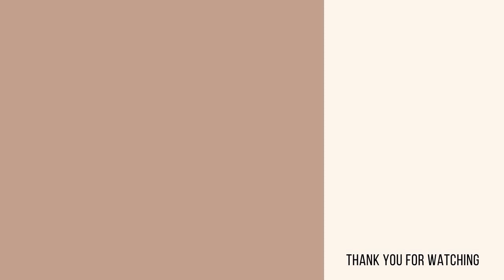Duftende Kekse in einer halben Stunde mit Geheimzutat. Leckere Kekse wie in der Kindheit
Jeden Tag neue Rezeptideen! Duftende Kekse in einer halben Stunde mit Geheimzutat. Leckere Kekse wie in der Kindheit!

250 g Butter
200 g Zucker
 100 g fettarmer Hüttenkäse
1 Ei
350 g Mehl
1 Teelöffel Natron
1 Esslöffel Orangensaft
1 Tüte Vanillezucker
brauner oder dekorativer Zucker

 Originalrezept. Anstelle von fettem cremigem Hüttenkäse habe ich 200 g von einfachen 20 Prozent genommen, der Teig ist erstaunlich zart und saftig, aber besser die Muffinformen füllen. Sie werden alles nach den Klassikern nicht bereuen, Zutaten glatt rühren, runde Kekse formen, mit Zierzucker bestreuen.

bei einer Temperatur von 180 Grad 20 Minuten goldbraun backen

🔔 Click on the bell and do not miss new videos.